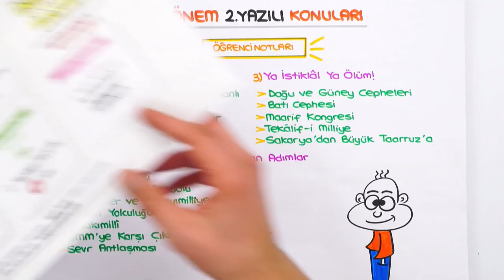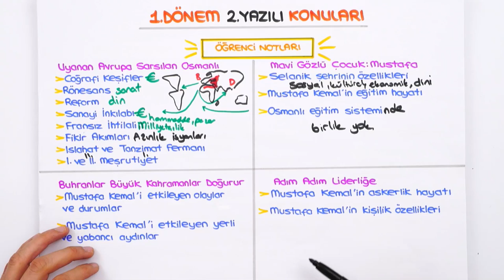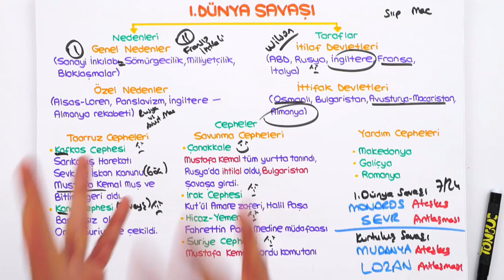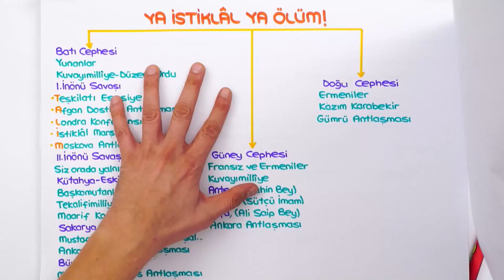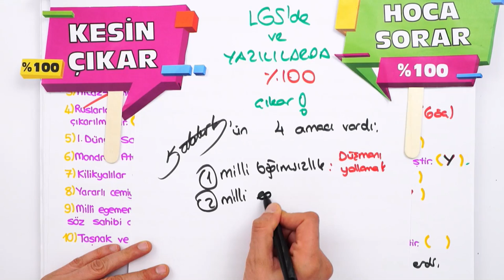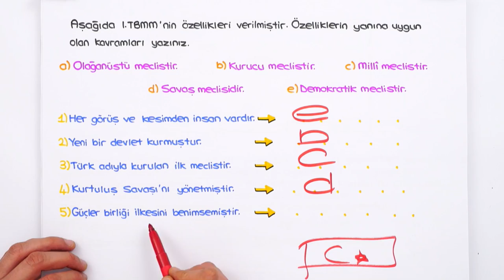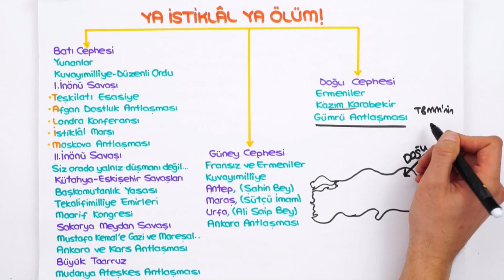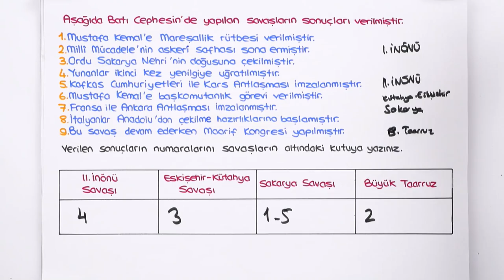8. Sınıf İnkılap 1.Dönem 2.Yazılıya Hazırlık | 2021 📝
Yazılı öncesi konuları pekiştirmek ve sorularla pratik yapmak için sana özel kaynaklar 👇
8.Sınıf derslerinde bilmen gereken ve yazılılarında kullanabileceğin tüm taktikleri içeren yazılı kampı ile karşınızdayız! 🤗 İnkılap sınavına girmeden önce kullanabileceğin hap bilgiler ve konuları pekiştirebileceğin sorular bu videoda! Sakın kaçırma 😍⭐
Videonun Girişi: 00:00
Bir Kahraman Doğuyor: 01:57
1.Dünya Savaşı: 07:47
Milli Varlığa Yararlı ve Zararlı Cemiyetler: 14:29
Yazılı Provası: 22:10
Ya İstiklal Ya Ölüm!: 42:20
Yazılı Provası: 47:32